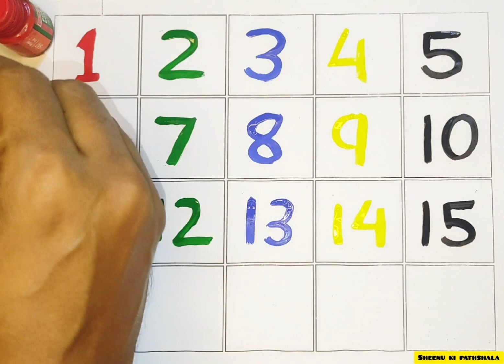Learn ABCD Alphabets and numbers counting 123.Shapes for kids and Toddlers.ABC nursery song.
Your queries 👇

1234 counting
1234 counting for baby
1234 counting video
1234 counting number
1234 counting cartoon
1234 counting in english
1234 counting bacchon ki
1234 counting baby
1234 backward counting
1234 counting counting
1234 counting dikhaiye
1234 countdown
1234 counting english
1234 counting english mein
1234 finger counting
1234 ginti counting
1234 counting hindi
bacchon ke liye 1234 counting
1234 ki counting
1234 counting learning
1234 counting bacchon ke liye
123 numbers counting 1234 number name
1234 numbers counting
123 number counting 1234 number
1234 counting sound
1 2 3 4 counting to 100
1234 counting 10 tak
1 2 3 4 table counting
1234 counting 50 tak
1234 counting 100 tak
1234 wali counting
12345 गिनती song
1234 counting 100
1234 baby counting
1-3 counting
12 3 counting
1234 5 counting
123 counting 123 counting
Sheenu ki pathshala

Learn to count, 123 Numbers, 1 to 100 counting, one two three, Phonics song, Numbers song, 12345

123 Numbers, one two three, kids rhymes, 1 to 100 counting, learn to count, numbers song

1 से 100 तक गिनती, 123 Numbers, learn to count, 1 to 100 counting, one two three, Numbers song

Phonics song, One two three, 123 numbers, learn to count, 1 to 100 counting, Rhymes, Numbers song

123 Numbers, learn to count, 1 to 100 counting, 1 से 100 तक गिनती, one two three, Numbers song

learn to count, 1 to 100 counting, one two three, 123 Numbers, kids rhymes, numbers song

1 to 100 counting, kids rhymes, 123 Numbers, One two three, learn to count, Numbers song

1 To 100 Counting, One two three, Learn to count. kids rhymes, 123 Numbers, Kids study class

Learn to count , kids rhymes , 123 numbers ,1 to 100 counting , One two three , numbers song

One two three, 123 Numbers, learn to count, 1 to 100 counting, 1 से 100 तक गिनती, Numbers song

1 से 100 तक गिनती, 123 Numbers, One two three, 1 to 100 counting, learn to count, Numbers song

123 Numbers, learn to count, One two three, Rhymes, Phonics song, 1 to 100 counting, Numbers song

123 Numbers, One, Two, Three, 1 To 100 Counting, Kids rhymes, Kids Learn Count, Number Song

1 से 100 तक गिनती, One two three, 1 to 100 counting, learn to count, Number song for kids

One two three, kids rhymes, 123 Numbers, learn to count, 1 to 100 counting, Numbers song

Learn to count, kids rhymes, 123 Numbers, One two three, 1 to 100 counting, 12345, Numbers song